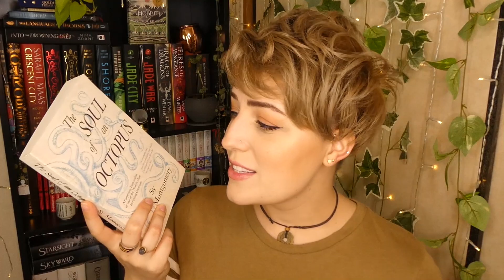FINALLY READING THE BOOKS I BOUGHT || Physical Book Based TBR